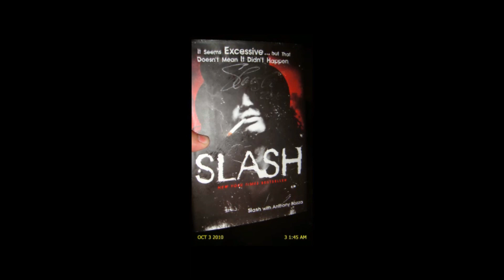SLASH \m/ SHOWBOX SODO \m/ SEATTLE 10'2'2010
Saturday September 2,2010.Slash ex GUNS AND ROSES come to SEATTLE at THE SHOWBOX SODO ! ROCK ON !!! \m/ \m/ \m/ \m/